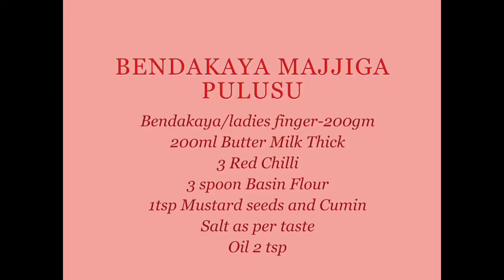Bendakaya Majjiga Pulusu/Ladies Finger and Butter Milk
Indian Vegetarian Food